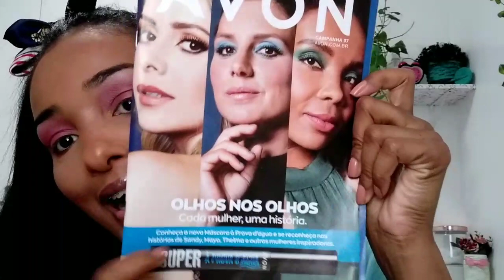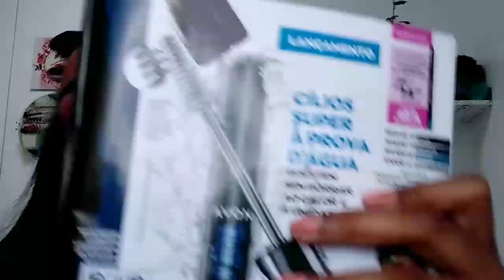Máscara SUPER A PROVA D'AGUA Avon